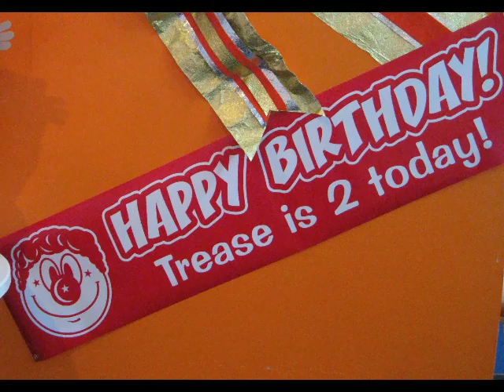Trease 2nd Birthday Bash - Jonathan baker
Trease trease two